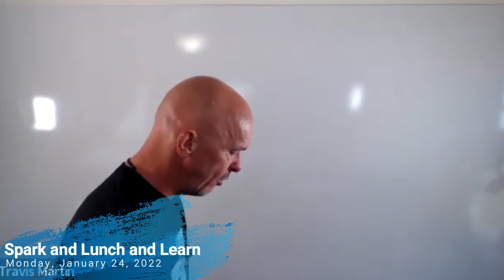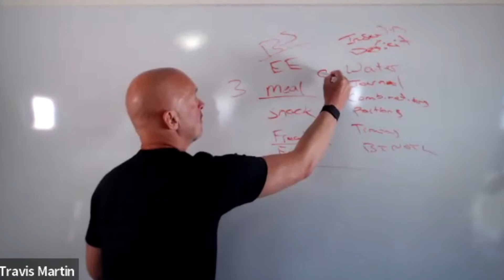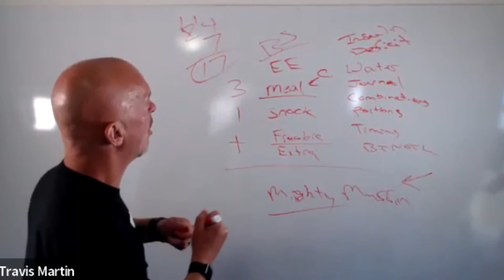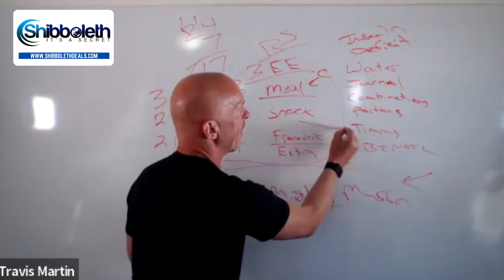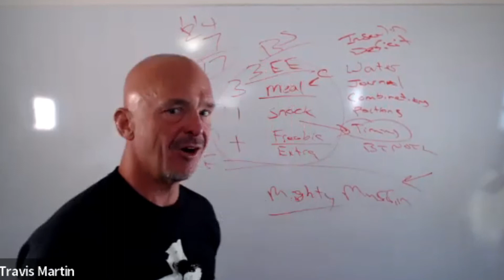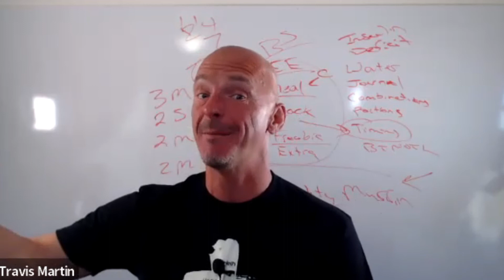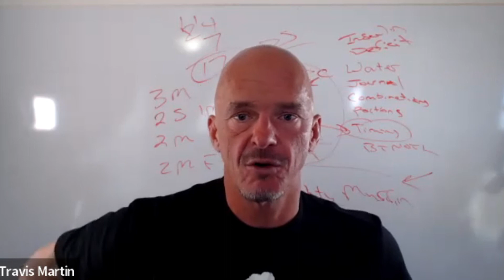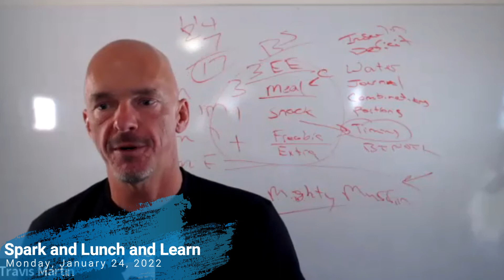Monday Spark and Lunch and Learn ~ January 24, 2022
Greetings! Shibboleth is a Christ-Centered Weight loss and Wellness Ministry.  Millions of pounds have been lost and recorded by our members.  Everything you need comes from your local grocery store.

$50 for one year of live classes and amazing support.  Change your lifestyle today and let the rest of your days be the best of your days.
❤️ Christ-Centered
❤️ Thousands of Approved Foods from Grocery S.
❤️ Online Journal
❤️ Personalized Meal Plans and Mentoring
❤️ Restaurant Library
❤️ Thousands of Easy Recipes
❤️ There are endless nutritional education videos
❤️ I don’t have enough room here to talk about the endless benefits of the Shibboleth lifestyle.  Trust me.

 ❤️Do you want to sponsor our mission of sharing the love of Christ and Wellness with our brothers and sisters?

❤️Do you want to join me in an accountability class every Tuesday evening and lose 30 pounds before 2022!